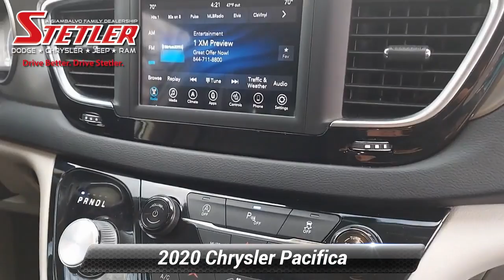Certified 2020 Chrysler Pacifica Touring L, York, PA 306752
TOURING-L 3.6L V6. HEATED LEATHER SEATS, APPLE CARPLAY, BACK-UP CAMERA, 17" ALLOY WHEELS, BLIND SPOT DETECTION, REMOTE START AND MUCH MORE. Chrysler Certified Pre-Owned means you not only get the reassurance of a 3Mo/3,000-Mile Maximum Care Limited Warranty, but also up to a 7-Year/100,000-Mile Powertrain Limited Warranty, a 125-point inspection/reconditioning, 24/7 roadside assistance, rental car benefits PLUS HERE AT STETLER YOU'LL RECEIVE FREE LIFETIME PA STATE INSPECTIONS ALSO YOUR FIRST TWO OIL CHANGES ARE ON US!. THIS PACIFICA IS LOCATED AT STETLER DODGE CHRYSLER JEEP RAM 1405 ROOSEVELT AVE YORK. DRIVE BETTER. DRIVE STETLER.

[RLVID:4131:05b13d52c6ff670b:83aaad3e7da369ba:1]